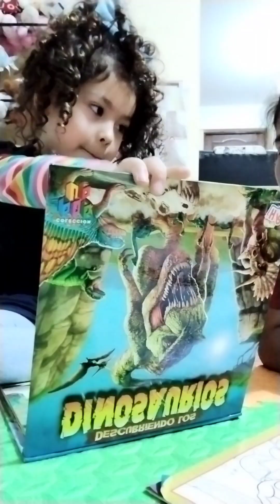Curiosidades de los Dinosaurios